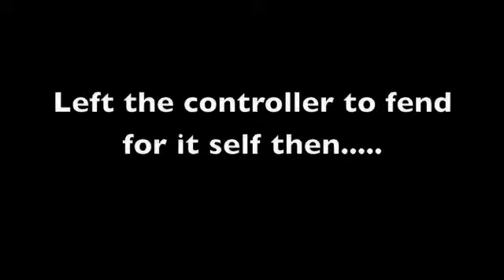Nazi Zombies Level 97!!!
Cod 5 nazi zombies to level 97! amazing gaming.